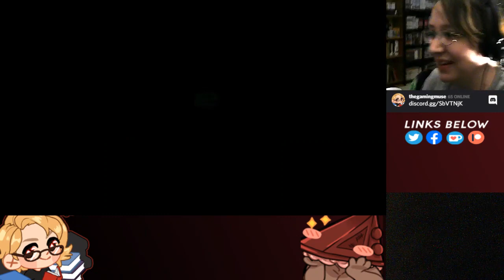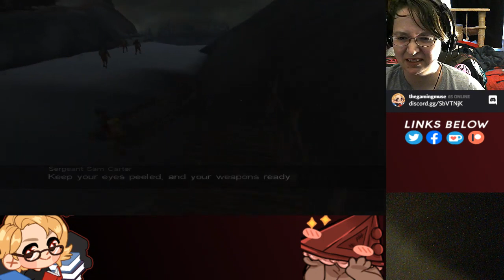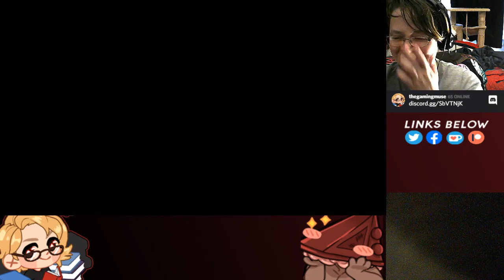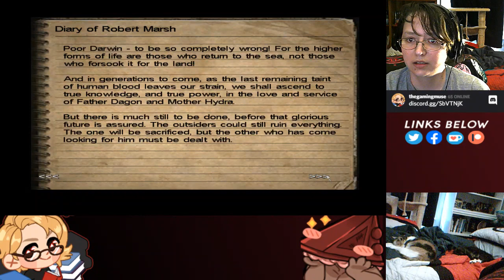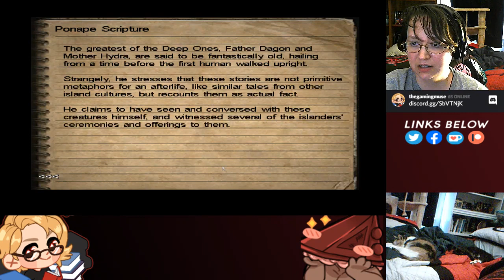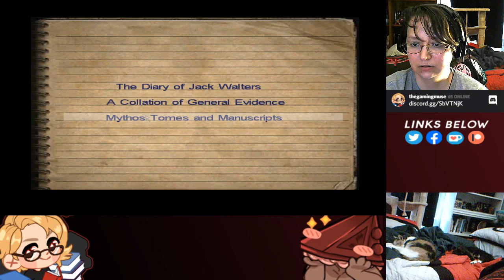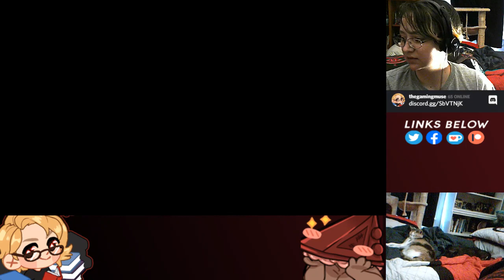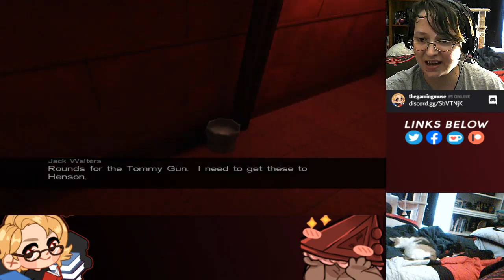Call of Cthulhu Dark Corners of the Earth | Part 5 | Livestream / Lets Play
This is the stream archive channel of TheGamingMuse, a horror games researcher and writer with a heavy focus on Silent Hill and the PS2 era.